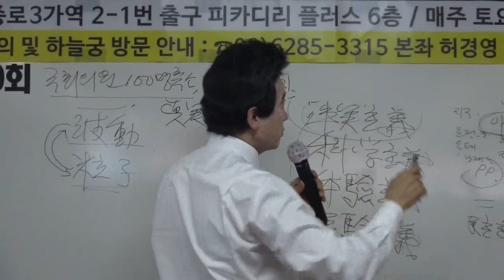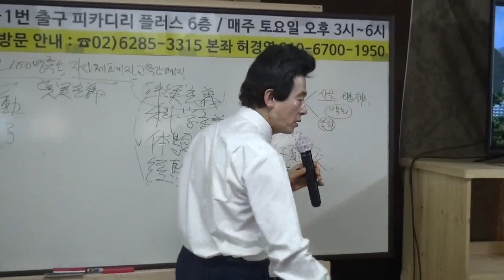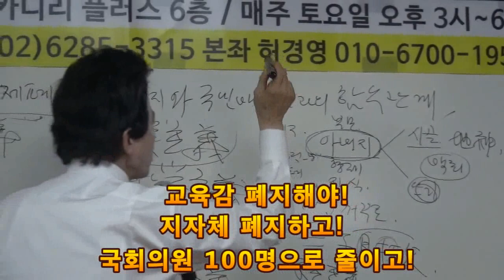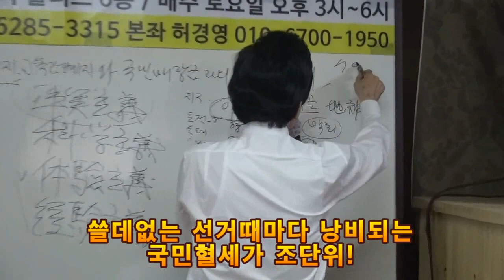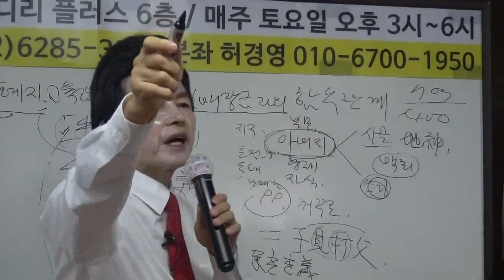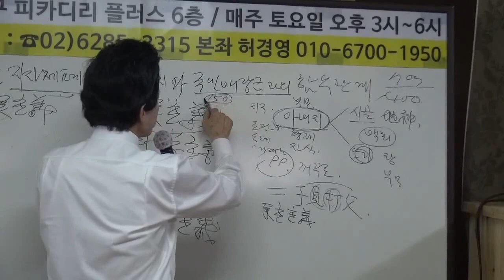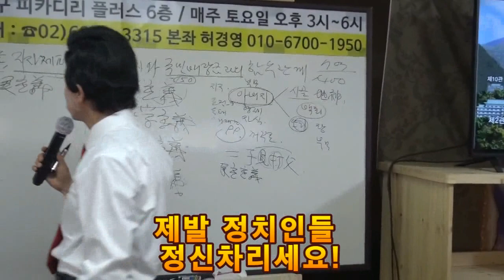국가 예산 낭비하는 정치인들 생각보다 심각하다!!! (허경영의 포효)